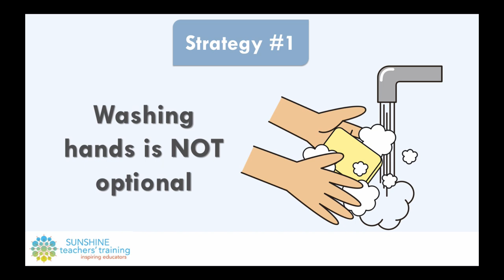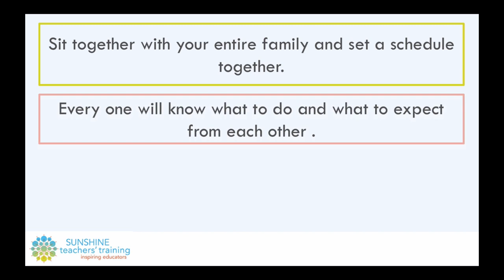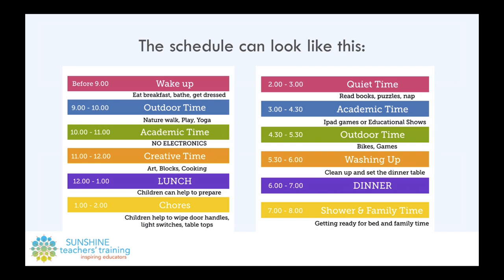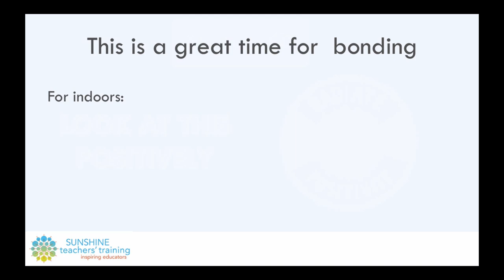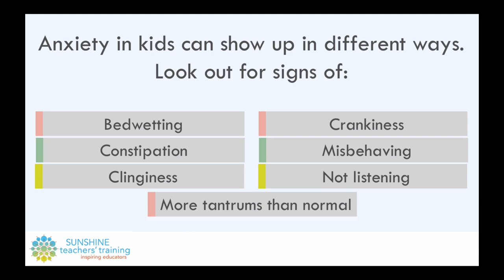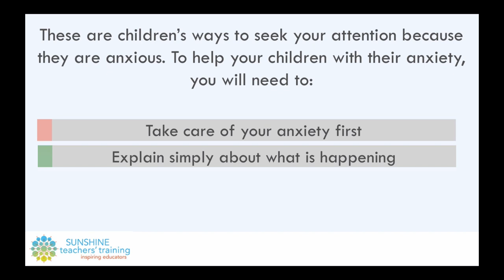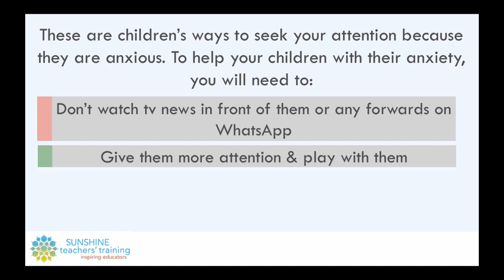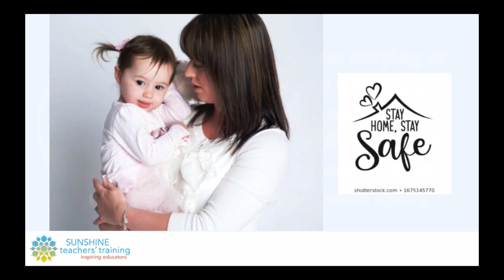4 Essential Strategies on How to Cope with your Children during this Covid-19 Lockdown.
It is not easy at the moment with the lockdown...

In this video, Sony Vasandani, shares 4 Essential Strategies for parents to help them cope with their children at home...

#1 - 00:36 - Strategy on how to get your children to wash their hands frequently. Click this link to check out the experiment that you can do with your child

#2 - 01:44 - Setting up Schedules & Routines, how to do that and how it will help you and your child.

#3 - 4:42 - Staying positive: includes activities that you can do with your children that will help you to bond with them.

#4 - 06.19 - Look out for Anxiety signs in your children: Learn what these anxiety signs are and what you can do to help your children get over them.

Hope you found this video useful!